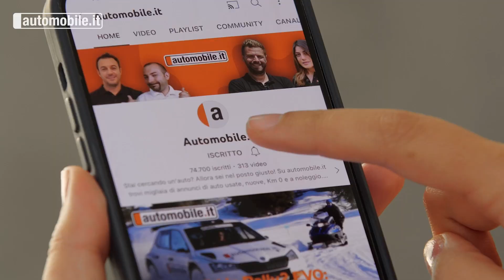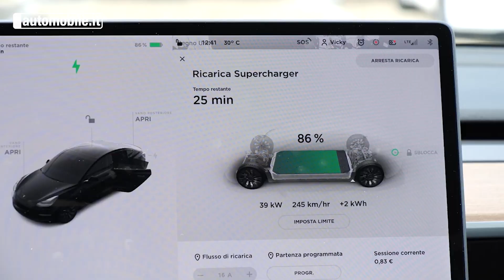Check list prima della partenza per le vacanze! ✔️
👉 Viaggiare in auto è bello anche se qualche volta non va tutto liscio, ma proprio per evitare sorprese ho fatto questo video, che vi consiglio di guardare fino in fondo.

👉 L’auto deve essere l’ultimo dei vostri problemi se vi mettete in viaggio, quindi dedicatele un po’ di tempo per vedere se tutto è in ordine, specialmente se durante l’anno l’avete un po’ trascurata.

👉 Per prima cosa, i documenti sono in ordine? La revisione e patente sono ok? Ve lo chiedo perché c’erano state delle proroghe per via del Covid, ma ora tutto è tornato come prima quindi la revisione dell’auto dev’essere fatta dopo quattro anni dalla prima immatricolazione e poi ogni due anni. E se vi beccano senza la revisione, di sicuro le vostre vacanze saranno brevissime, così come se avete la patente o l’assicurazione scadute.

👉 L’altra cosa da guardare assolutamente sono le gomme. Pressione corretta, un po’ più alta del normale se viaggiate a pieno carico, senza dimenticare la ruota di scorta, se c’è. il battistrada non dev’essere meno di 1,6 mm. Se non sapete come controllare, ve lo spiego nel video.

👉 In auto ci sono delle dotazioni obbligatorie da avere a bordo per legge che sono il triangolo e il giubbino di emergenza. Io però ho aggiunto un po’ di cose che possono tornare utili, come un piccolo kit di pronto soccorso e una torcia elettrica e le lampadine di scorta, anche se oggi coi led ci sono molti meno problemi. Date un’occhiata anche al kit di gonfiaggio delle gomme ed eventualmente agli attrezzi per smontare un pneumatico

👉 Ci sono i bambini? E allora vi servono i seggiolini adatti, ma se avete dei figli probabilmente lo sapete già. Cinture allacciate per tutti - anche per gli adulti dietro - e un guidatore bello sveglio sono le altre due cose irrinunciabili per mettersi in viaggio.

👉 E gli animali? Devono stare anche loro al sicuro, quindi dentro le apposite gabbiette fissate agli attacchi delle cinture posteriori o nel bagagliaio e per i cani di taglia extralarge ci sono delle apposite pettorine.

👉 E il carico dei bagagli? Prima di tutto, meno cose mettete sul tetto meno consumerete, quindi se proprio non è necessario, niente portapacchi, portabici o altri portacose. E se proprio viaggiate con il carico sul tetto, fate in modo che non cada: i fissaggi vanno fatti a regola d’arte e controllati spesso.

👉 Nel bagagliaio mettere le cose più grosse e pesanti in basso e se ci riuscite non superate il livello della cappelliera, per non ostruire la vista dallo specchio interno. Se proprio dovete mettete qualcosa sopra la cappelliera, metteteci solo cose leggere che non diventino proiettili in caso di frenata brusca.

👉 Penso non sia una notizia inedita, ma lo sapete vero che in autostrada il prezzo della benzina e del gasolio sono semplicemente pazzeschi? Una volta forse non ne valeva la pena, ma oggi secondo me fare un pieno in area di servizio a 2,3 euro al litro è una fesseria grande come una casa, quando magari ad un distributore appena fuori si paga molto meno.